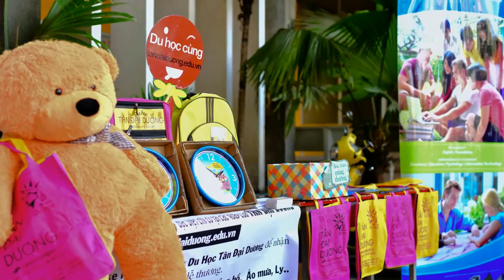Các bạn HS trường Ernst Thalmann tại buổi tư vấn tuyển sinh.